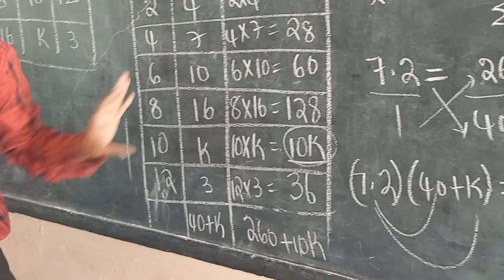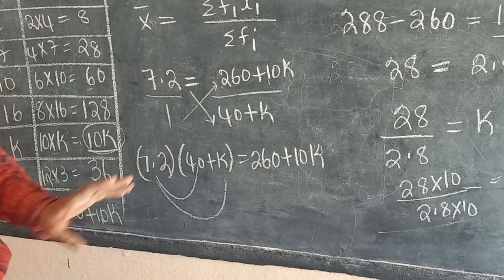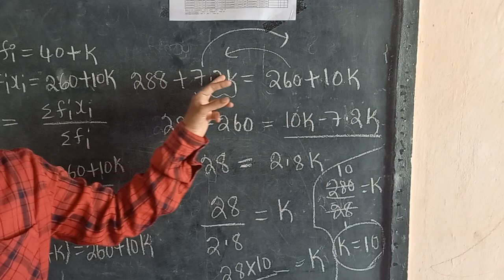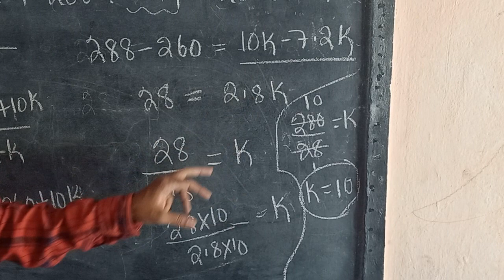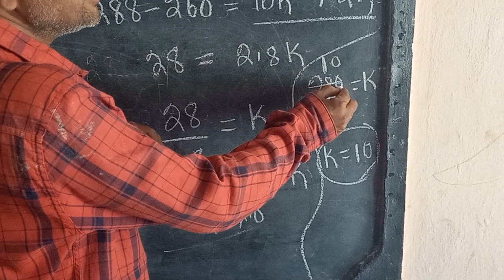9th Mathematics Big problems